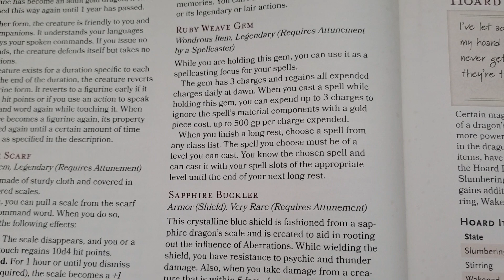Overpowered Spellcaster Magic Item Ruby Weave Gem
Overpowered Spellcaster Magic Item Ruby Weave Gem Fizban's Treasury of Dragons